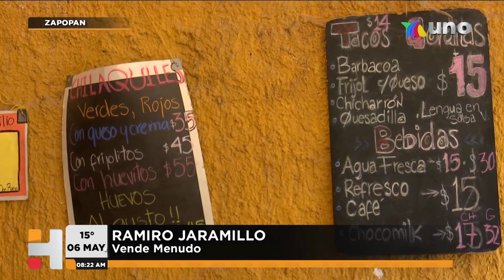MENUDERÍA EN EL BRISEÑO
El señor Ramiro tiene 26 años dedicándose a vender menudo en la colonia El Briseño .